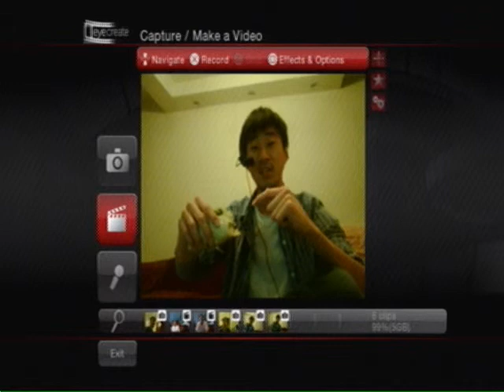Kwonmunism - My Philosophy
I was a bit too drunk when I made this video, but nonetheless, I explain what I believe to be my reason for my existence, the guidelines and the belief I live by.